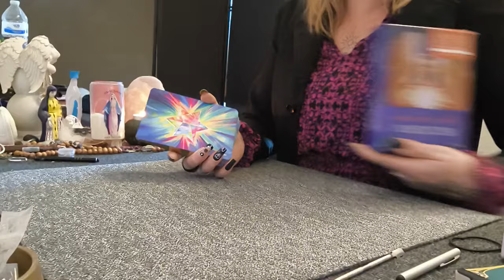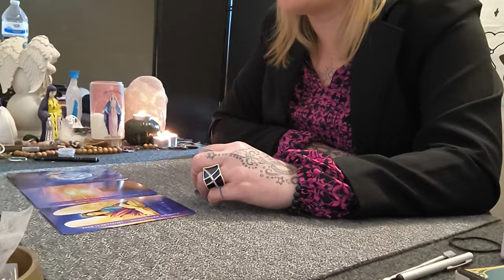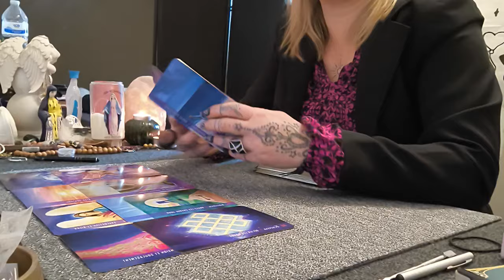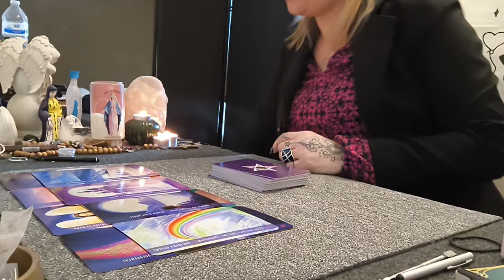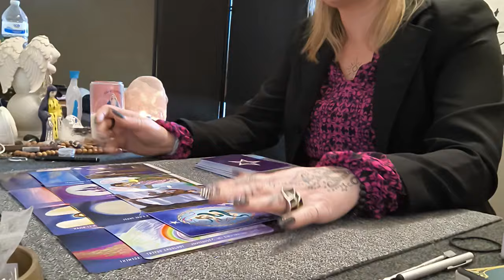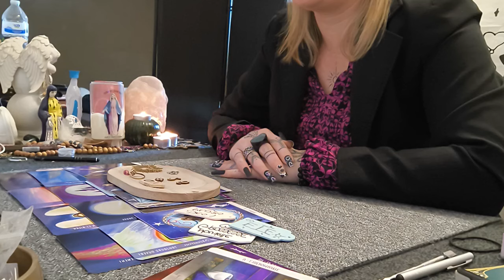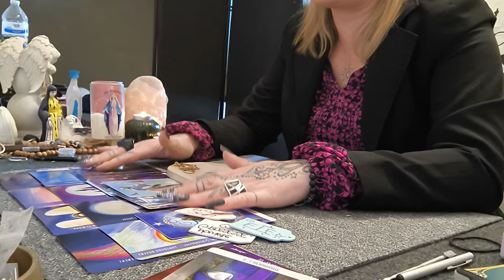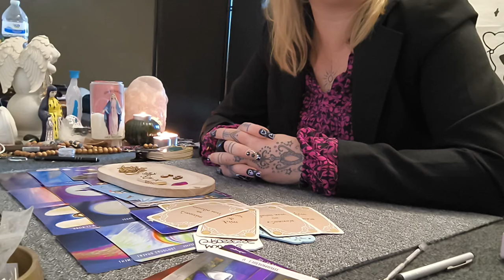JE SUIS BLOQUÉ PAR RAPPORT A MA FAMILLE, JE CULPABILISE🥹🥹😢😢